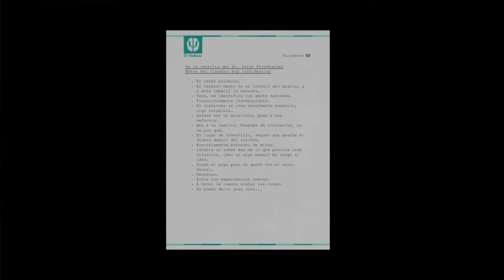GTA5 REENCUENTRO MADRE TREVOR